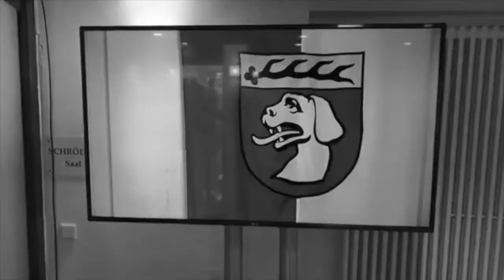Bürgermseister Wahl Urbach, Kandidaten Vorstellung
Verbindet Euch direkt mit Thomas in WhatsApp.
Ihr könnt Nachrichten austauschen und auch direkt mit ihm chatten.

Hier gehts zur Seite, zum Livestream zum Portal und Blog

Thomas G. Hornauer mit Hua Chai Ha

"Die Reise - Das Album" JETZT  zum download !

und auf vielen anderen Plattformen !

Herz 5